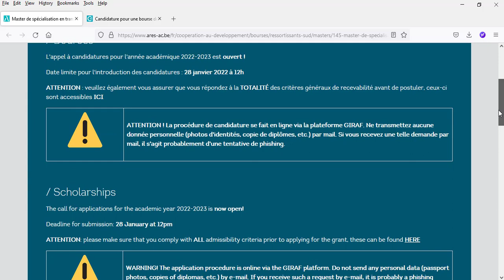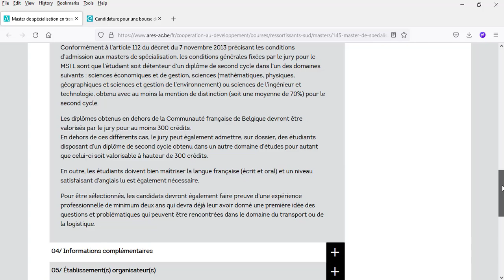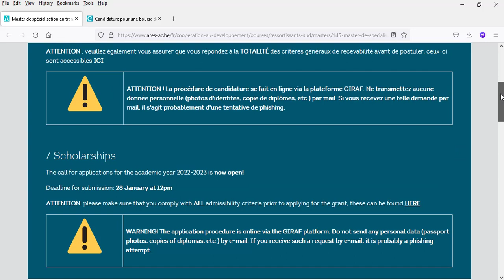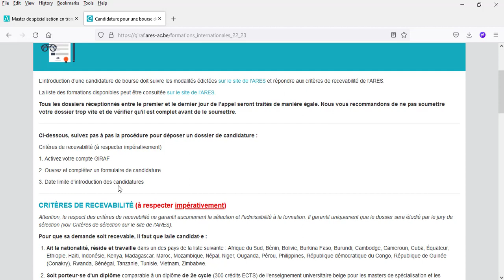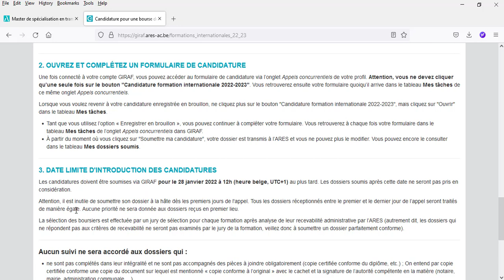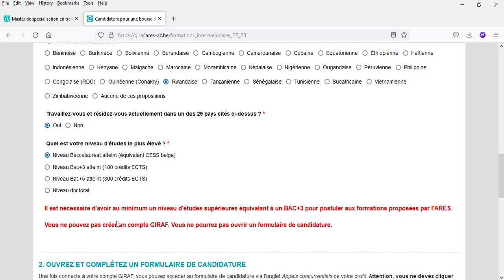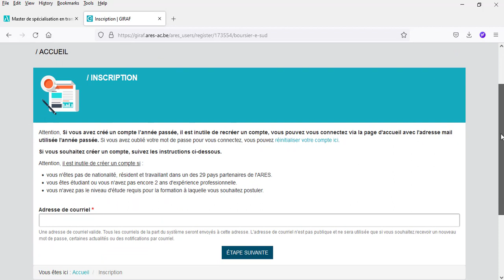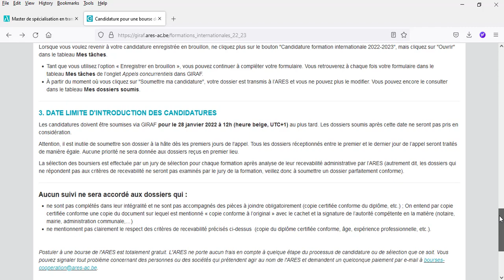Bourse d'étude Universitaire Spécialisé en transport et logistique Belgique 2022-2023 : Financé